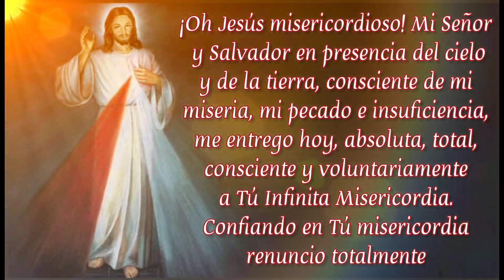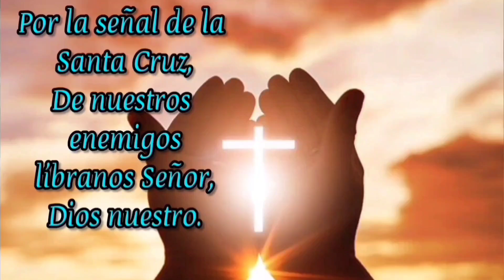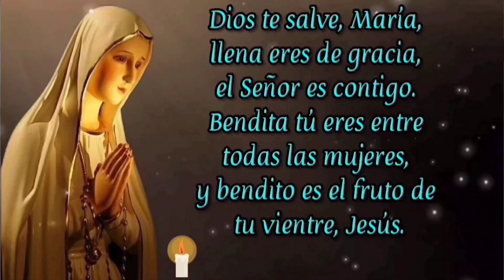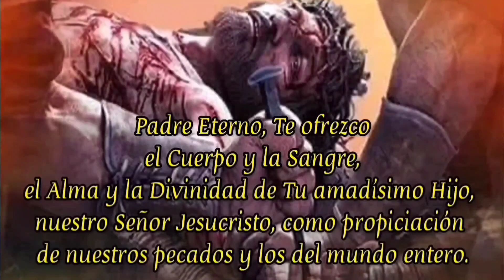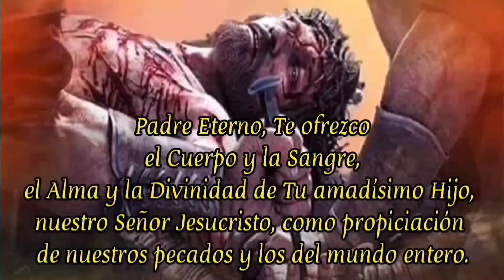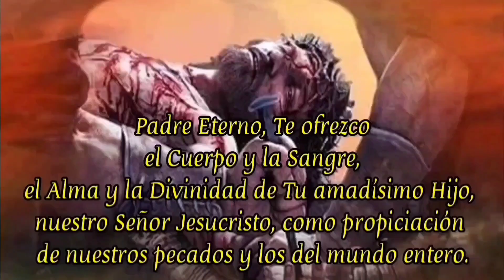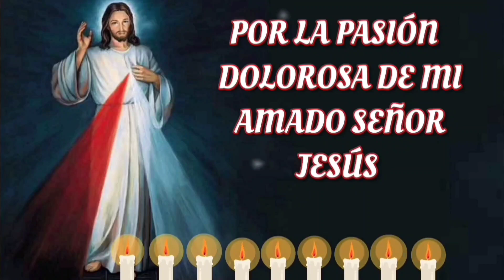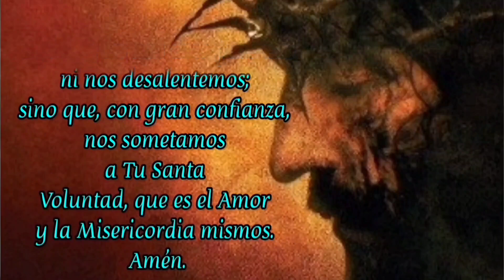CORONILLA A LA DIVINA MISERICORDIA HOY JUEVES 30 DE NOV 2023